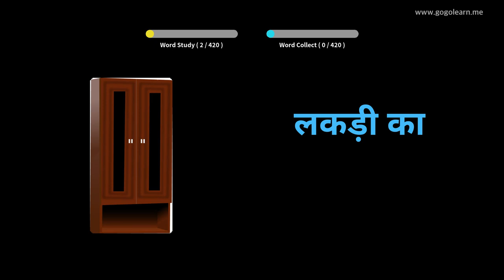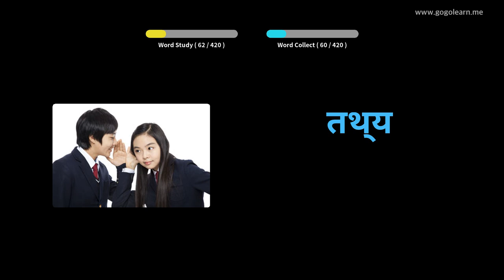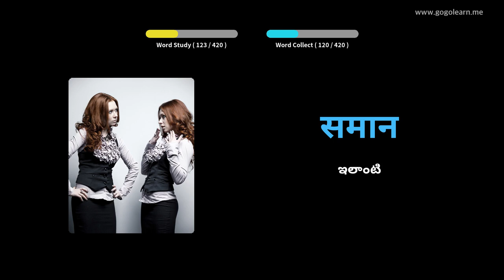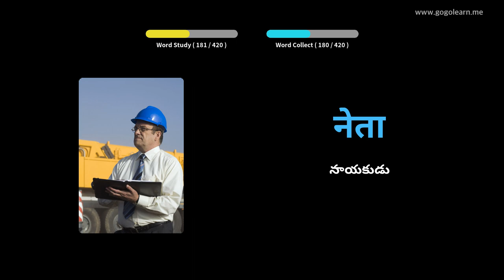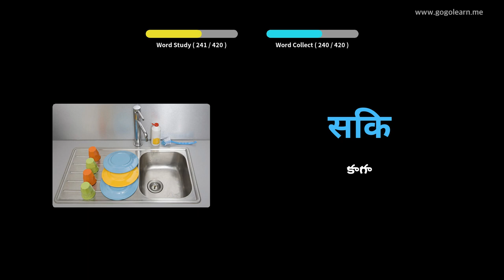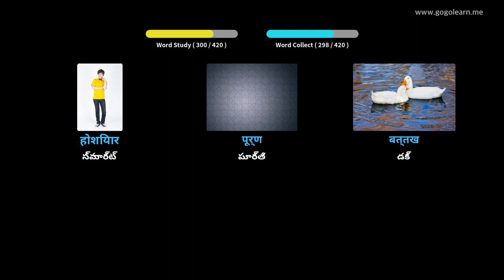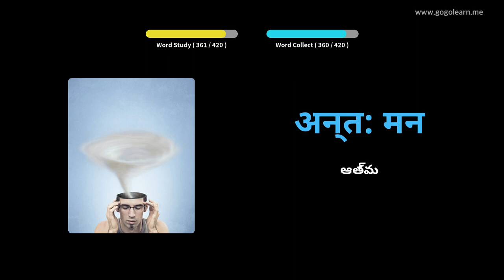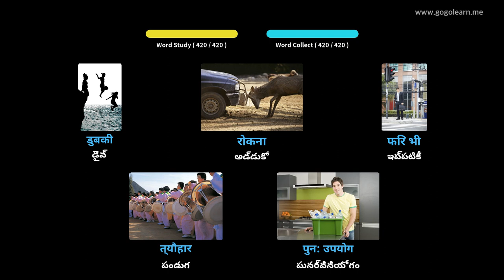హిందీ పదజాలం మాధ్యమిక పాఠశాల 2 | Golearn